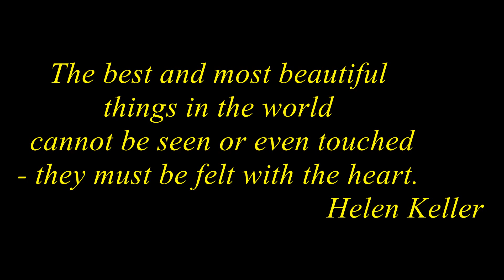Helen Keller No.1 quote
Helen Keller
No.1 quote